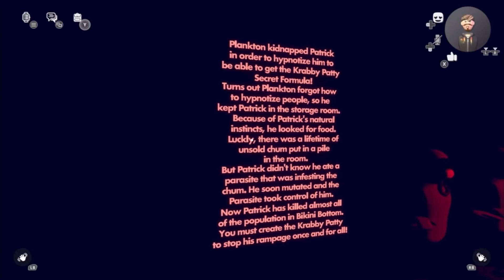PATRICK murdered EVERYONE in bikini bottom…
In this video, Dr Pronto and I will be playing a SpongeBob horror game in rec room. In this horror game, Patrick Star Fish murdered everyone in bikini bottom because he got infested by a parasite he got from eating chum. I know it’s pretty crazy.